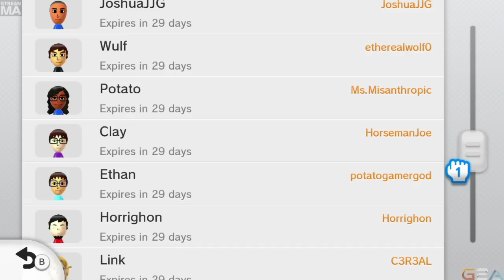Chill Bros. with Viewers [12/28/15] [P6]